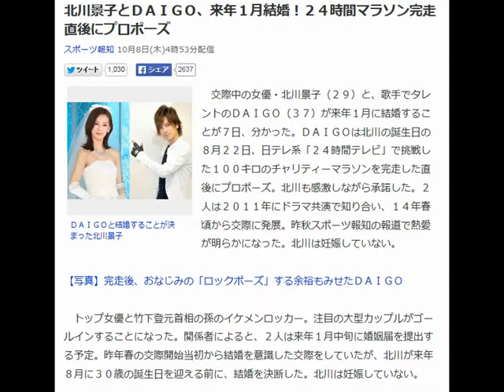自分の編集動画• 北川景子とDAIGO 来年結婚へ写真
北川景子とＤＡＩＧＯ、来年１月結婚！２４時間マラソン完走直後にプロポーズ
スポーツ報知 10月8日(木)4時53分配信

ＤＡＩＧＯと結婚することが決まった北川景子
　交際中の女優・北川景子（２９）と、歌手でタレントのＤＡＩＧＯ（３７）が来年１月に結婚することが７日、分かった。ＤＡＩＧＯは北川の誕生日の８月２２日、日テレ系「２４時間テレビ」で挑戦した１００キロのチャリティーマラソンを完走した直後にプロポーズ。北川も感激しながら承諾した。２人は２０１１年にドラマ共演で知り合い、１４年春頃から交際に発展。昨秋スポーツ報知の報道で熱愛が明らかになった。北川は妊娠していない。

【写真】完走後、おなじみの「ロックポーズ」する余裕もみせたＤＡＩＧＯ

　トップ女優と竹下登元首相の孫のイケメンロッカー。注目の大型カップルがゴールインすることになった。関係者によると、２人は来年１月中旬に婚姻届を提出する予定。昨年春の交際開始当初から結婚を意識した交際をしていたが、北川が来年８月に３０歳の誕生日を迎える前に、結婚を決断した。北川は妊娠していない。

　北川の誕生日（スタート時）でもあり、ＤＡＩＧＯが日本武道館で感動のゴールテープを切った８月２３日が運命の日だった。ゴールした夜９時前、一部では「北川がゴールで待ちかまえている」などの報道があったが、北川は別の場所で待っていた。１００キロを走りきったＤＡＩＧＯは真っ先に北川の元に向かい、２９歳の誕生日を祝った。

　さらにＤＡＩＧＯはサプライズを用意していた。２０代最後の年を迎えた北川にプロポーズ。当初から結婚を前提に交際していた北川だったが、「男」になったＤＡＩＧＯのプロポーズに驚きながらも、感激の表情で承諾した。

　ＤＡＩＧＯが、北川の主演ドラマ「ＬＡＤＹ～最後の犯罪プロファイル～」の第１回のゲストとして出演したのが初対面。その時には友人として連絡を取り合いながらも、しばらく会う機会はなかった。

　しかし、昨年１月にバラエティー番組で久々に再会したところ、「ＳＮＳＮ（新鮮）」などとアルファベットで感想を述べるＤＡＩＧＯの得意のネタに、北川は何度も爆笑するなど、すっかり意気投合。共通の友人である女優の貫地谷しほり（２９）を介して食事をする仲になり、その年の春頃から交際に発展した。

　昨年夏からＤＡＩＧＯのライブ会場では頻繁に北川の姿が目撃されていた。北川はロックが好きなこともあり、ロックバンド「ＢＲＥＡＫＥＲＺ」のボーカルだけでなく、スポーツ報知で今春のＧ１シリーズの予想コーナー「ＤＡＩＧＯのＤＹＳ！（大予想）」を担当するなど、タレントとしても活躍するＤＡＩＧＯに対して「幅広い才能に引かれたようだ」（関係者）という。

昨秋の熱愛報道の後は、ＤＡＩＧＯがテレビの情報番組で「うれしウィッシュ！」とコメントしたり、イベントで「ゲキアツです！」と話すなどラブラブぶりを隠すことなくアピール。

　北川の所属事務所は結婚について「何も決まっていません」とコメントしているが、堀北真希、福山雅治ら結婚ラッシュに沸く芸能界に、新たなビッグウェディングだ！